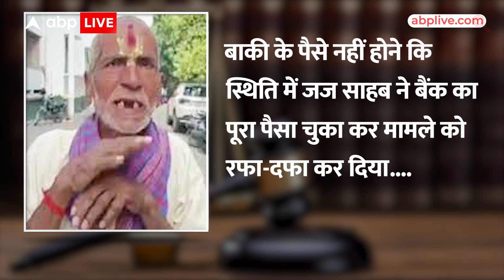Bihar News: कोर्ट में फूट-फूटकर रोने लगा बुजुर्ग, जज ने फिर ऐसे जीता लोगों का दिल! | ABP LIVE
बिहार के जहानाबाद जिला जज की दरियादिली सामने आई है। दरअसल, जहानाबाद की लोक अदालत में कर्ज न चुका पाने से परेशान एक बुजुर्ग फूट-फूटकर रोने लगा। जब जिला जज ने उसे कोर्ट में रोते हुए देखा तो अपनी जेब से उनका कर्ज चुका दिया।